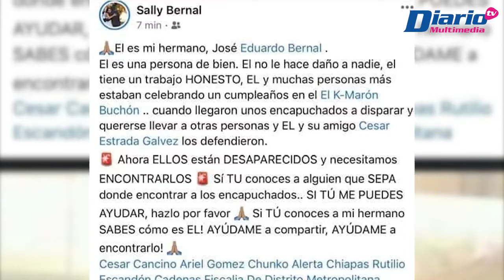🍤🍻👮🏻‍♀️CÁPSULA | Desesperada búsqueda de los “levantados” en el Kmarón Buchón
La Fiscalía General del estado emitió fichas de búsqueda para localizar a César Aníbal Estrada Gálvez y a José Eduardo Bernal Ríos, de 23 y 29 años, respectivamente, quienes fueron sacados por la fuerza del restaurante “El Kmarón Buchón”

🎙️ Con información de Marco Alvarado para Diario de Chiapas